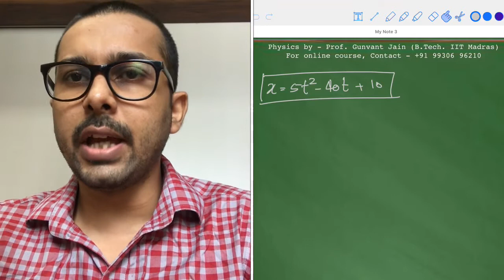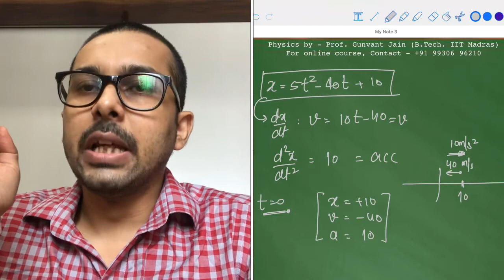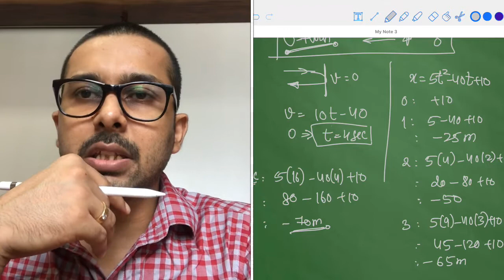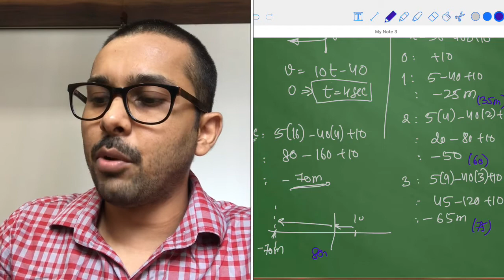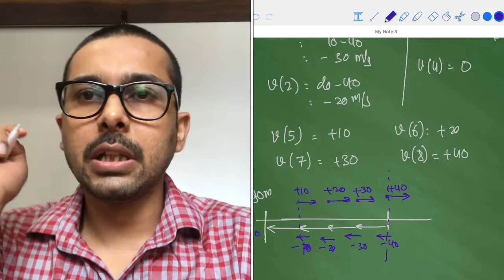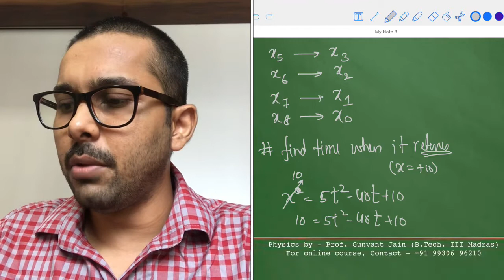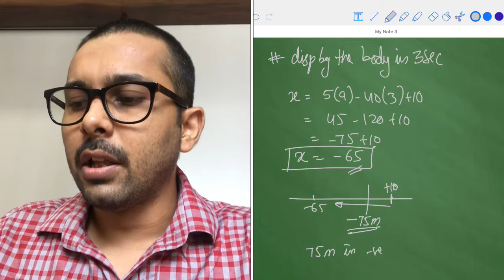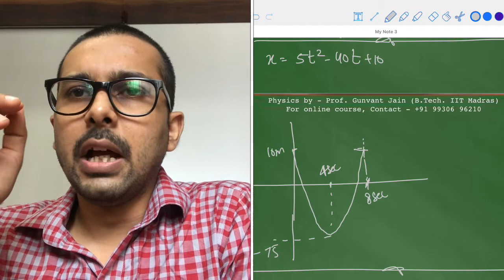Hack into conceptual physics | IIT-JEE / NEET | Kinematics (Trick-2)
Short video collection for crash course of physics -

 IIT-JEE mains / Advanced and NEET.

These conceptual tricks covers the key concepts form all chapters of physics that are regularly asked in competition exams.

Examples carefully chosen to give you the feel of physics and let this be live into your analytical head. Once achieved - Solving questions will be an easy task.